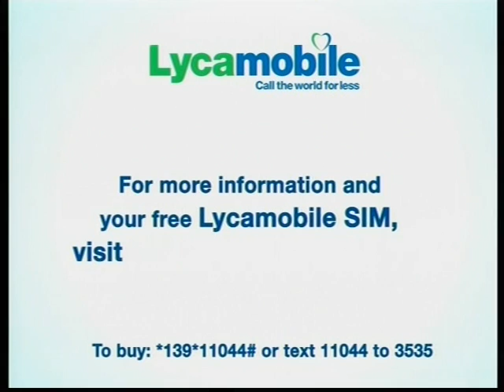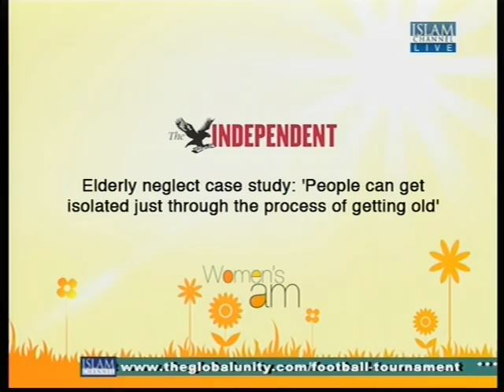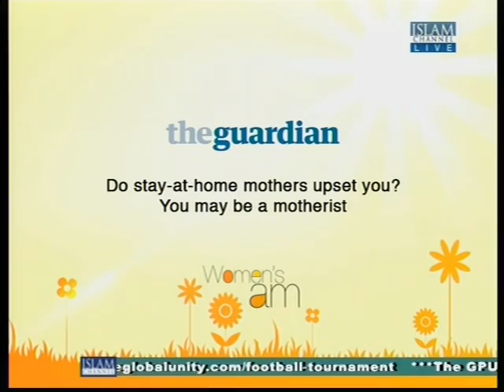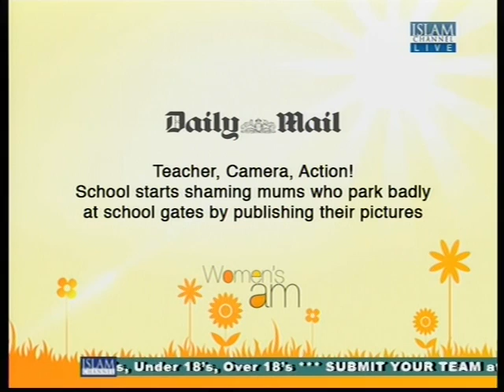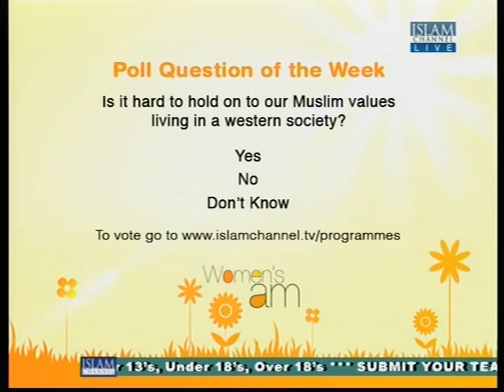Women's AM Black History Month Part 1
Malcolm X, Rosa Parks, Martin Luther King, Abdulrahman Ibrahim Ibn Sori - striking figures of Black History will once again take central place in schools, art exhibitions and play theaters in celebration of their fight against racism in the 20th century. If we backtrack 1400 years ago, how did Islam fight racism? In what is an increasing multicultural society, is Black History Month still relevant?